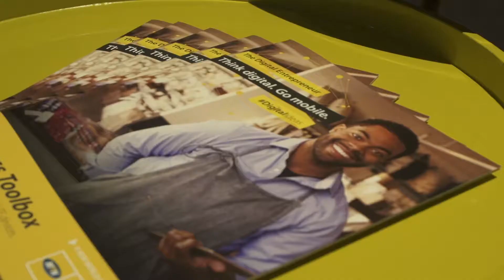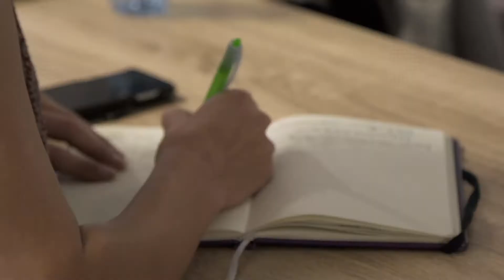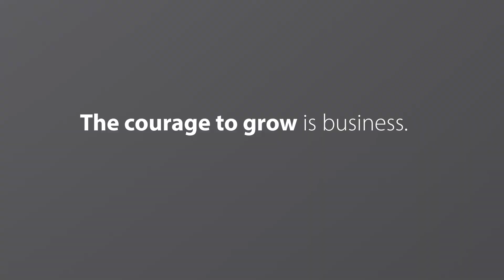SEASON 2 Episode 1: MTN Digital Entrepreneur 2017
We ran the Digital Entrepreneur Masterclass in Cape Town. This is a wrap up of what all our talented speakers from the likes of Google Africa, Samsung and more spoke about.